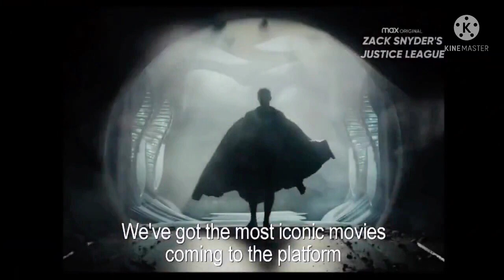President of Warnermedia Calls Zack Snyder’s Justice League a Global Phenomenon.